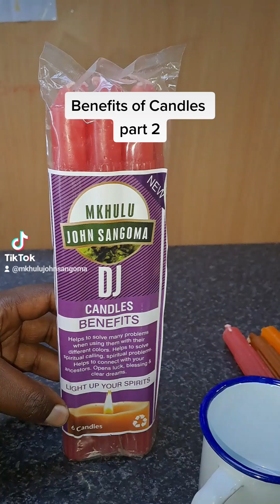18 February 2023